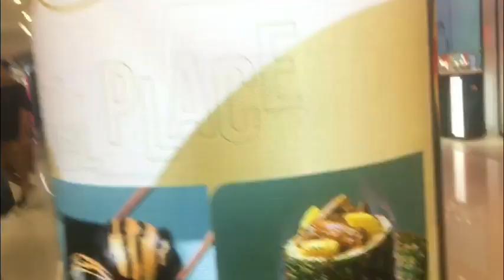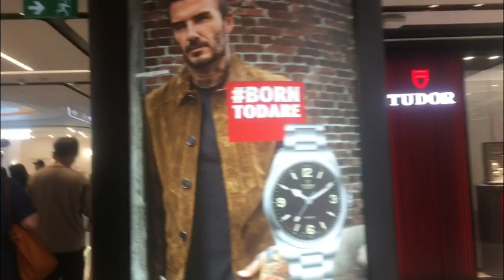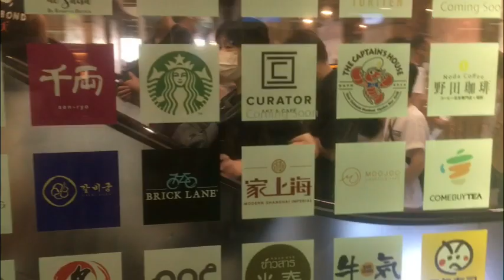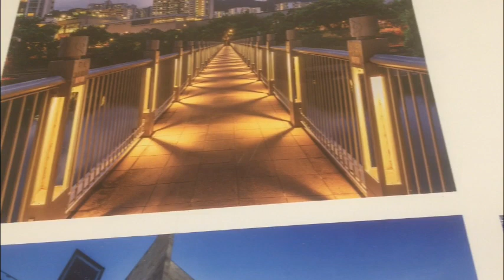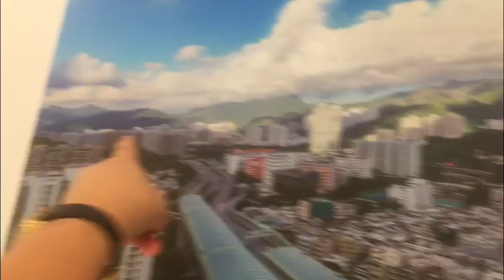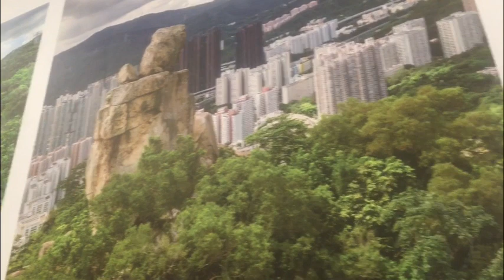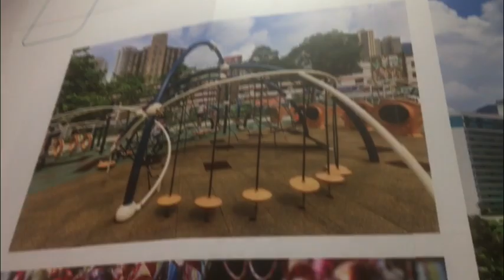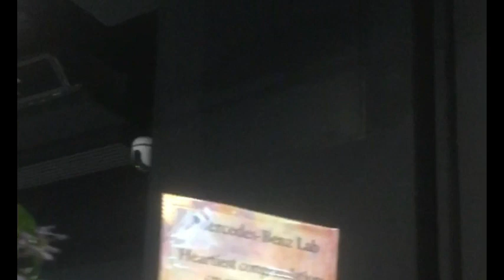A New mall in Taiwai Mrt Station 👇🏻 #2023